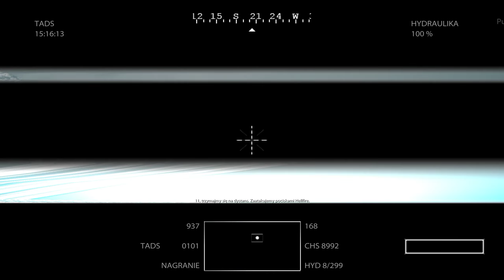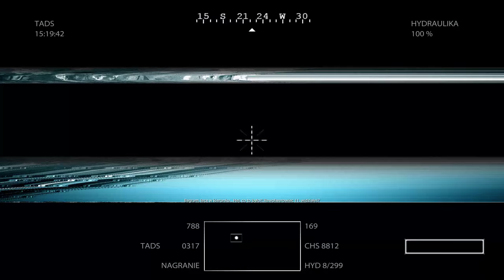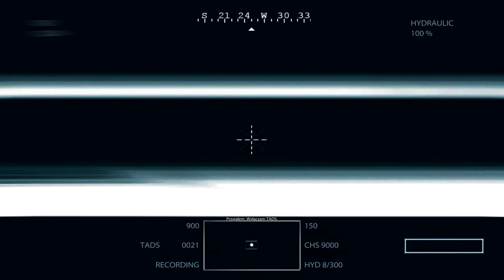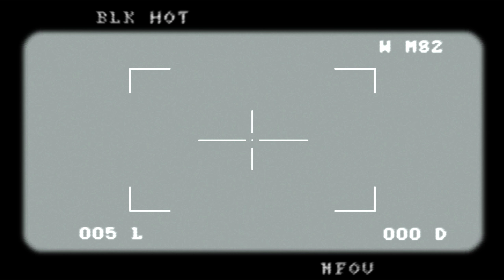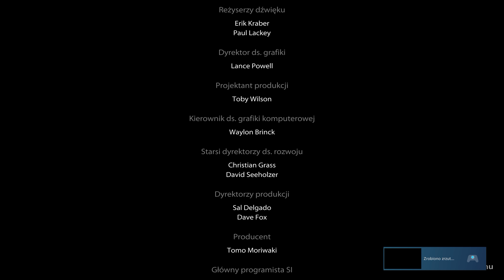Medal of Honor (2010) - Gameplay 1440p part #2